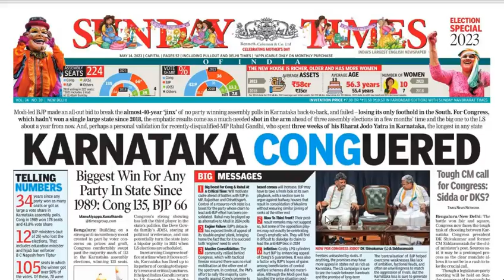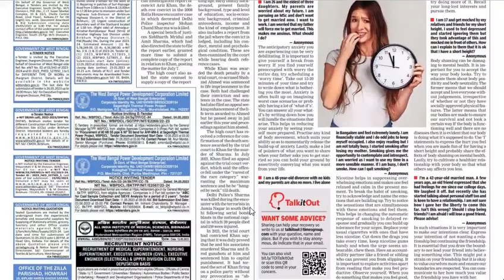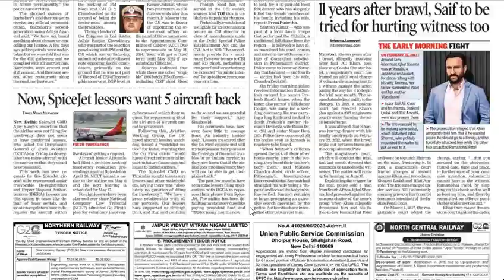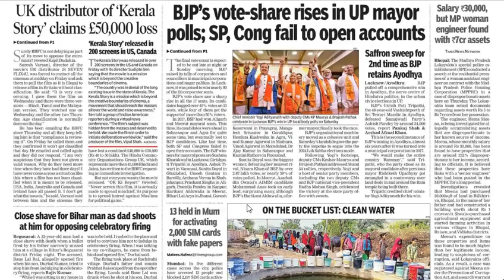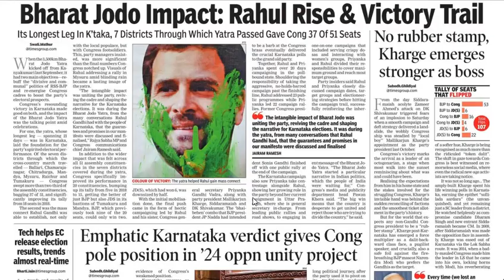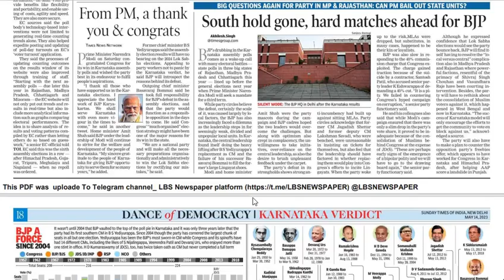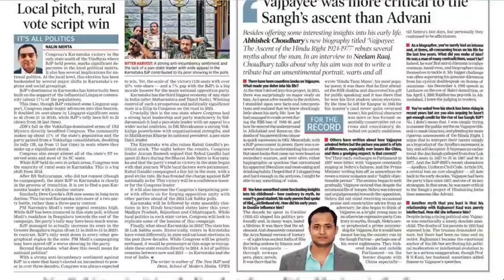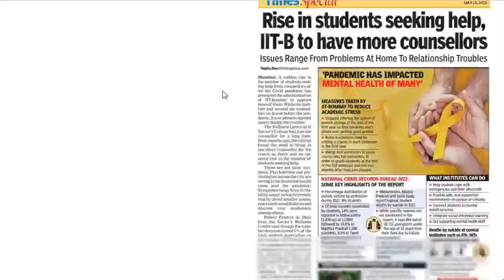The Times Of India/14th May,2023/All pages